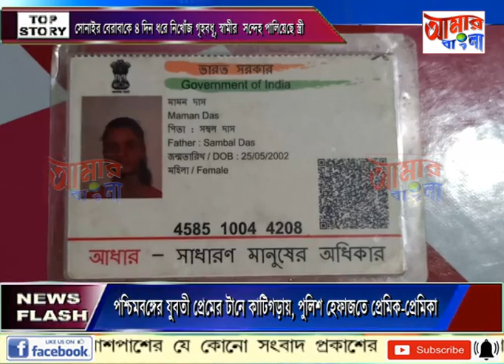AAMAR BANGLA # NEWS # 23 10 2024